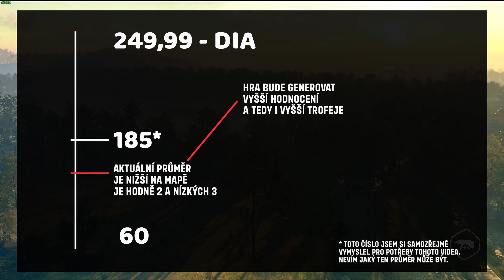Jak na GRIND GO a HERD MANAGMENT - 2/4 | theHunter: Call of the wild CZ | Česky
Jednoduchý tutoriál jak si usnadnit a hlavně zkrátit lov GO - great one trofeje. Dnes si vysvětlíme pojmy GRIND, HERD MANAGMENT a STACKING.

📌 TUTORIÁLY KE HŘE THEHUNTER COTW
Jednoduché videotutoriály, které  ti vysvětlí základní mechaniky hry.
Jak lovit, čím lovit a kde lovit. Dozvíš se co jsou to zóny potřeb,

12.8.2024